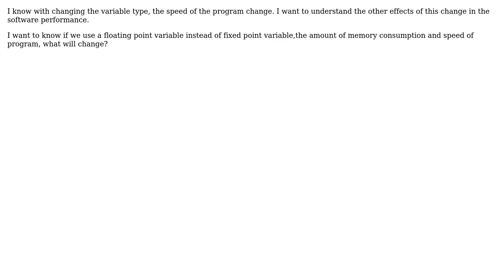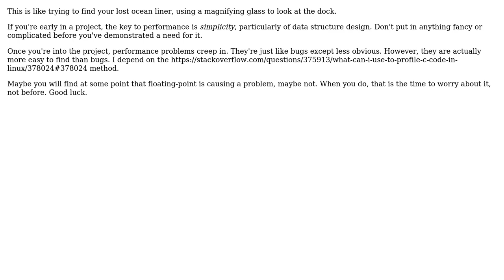The role of determination of the variable type (floating point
Software Engineering: The role of determination of the variable type (floating point or fixed point) in program performance

With thanks & praise to God, and with thanks to the many people who have made this project possible! | Content (except music & images) licensed under CC BY-SA | Music | Images & others | With thanks to user mosto user Mike Dunlavey user David Thornley and the Stack Exchange Network Trademarks are property of their respective owners. You are responsible for your own actions.